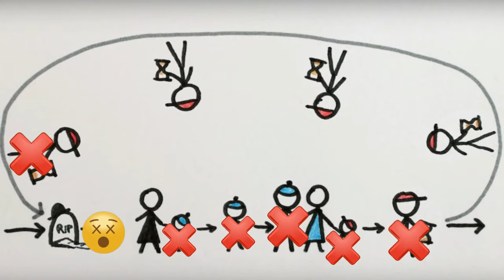problem in time travel | tamil .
grandfather paradox
language : tamil .